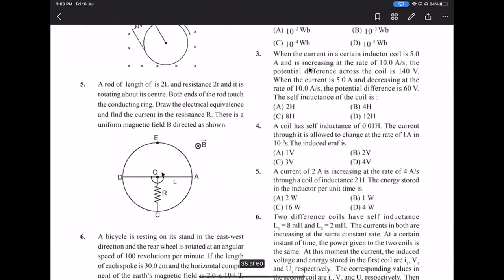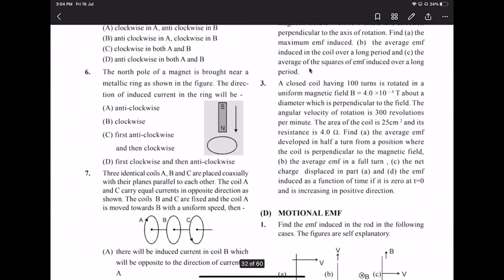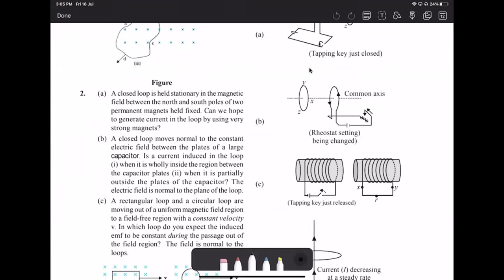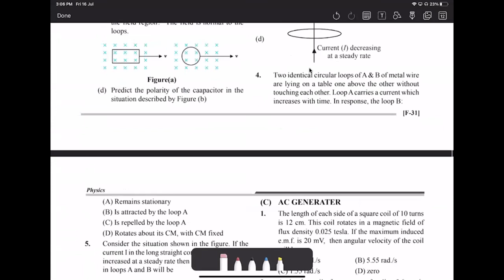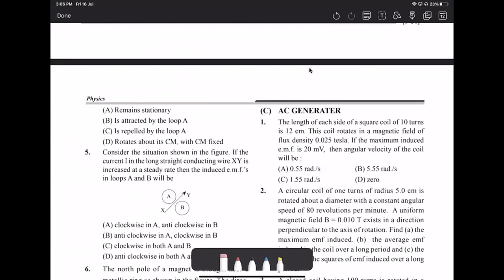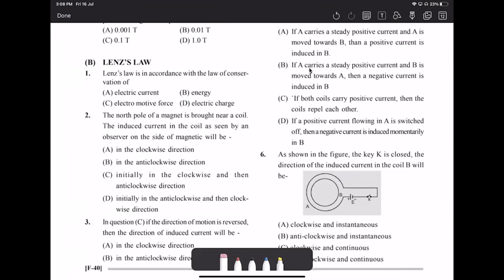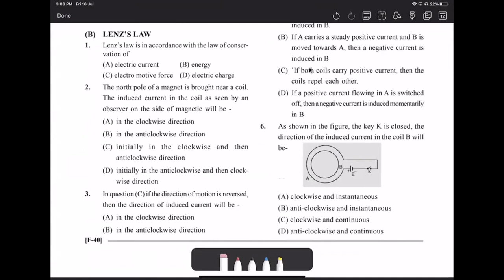EMI - 3 - AC Generator, Motional EMF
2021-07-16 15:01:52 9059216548